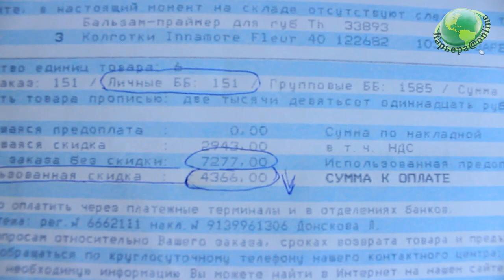Обзор заказа из каталога Oriflame №3-2018